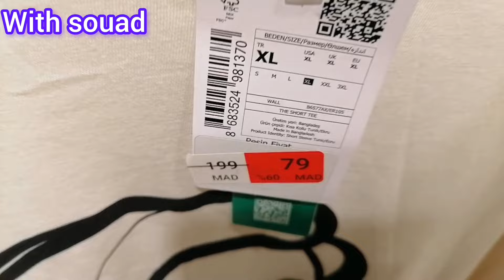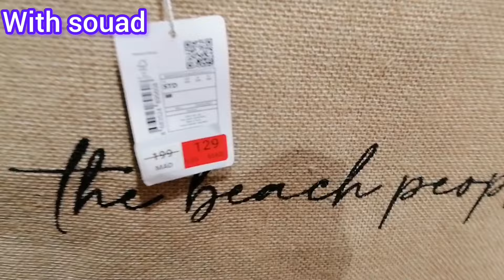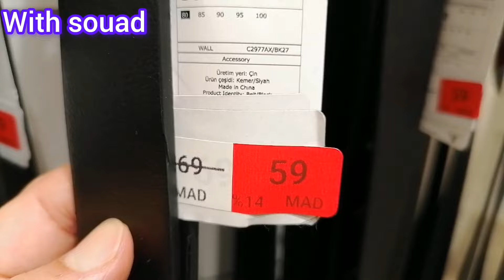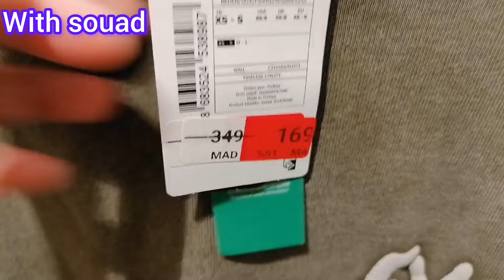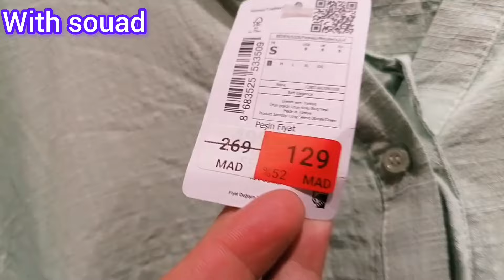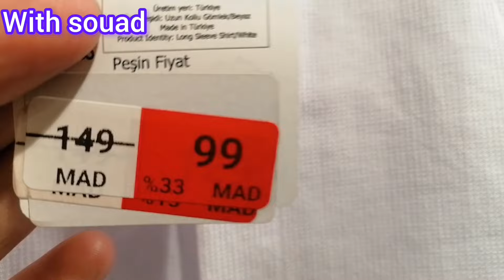جديد عروض وتخفيضات ديفاكتو💥صولد خطير فملابس الصيف👌كسيوات وقوامج،49درهم،صيكان،صاياتdefacto 2024#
تخفيضات _مرجان
تخفيضات وعروض ديفاكتو المغرب 2024
lc Waikiki
promotion merjane#

lc Waikiki bni Mellal
Lc Waikiki Marrakech
LcWaikiki rabat
LcWaikiki Casablanca
LcWaikiki fes
LcWaikiki eljadida
LcWaikiki tanger
مرجان مراكش
مرجان الرباط
مرجان الدار البيضاء
مرجان تطوان
مرجان طنجة
مرجان فاس
مرجان بني ملال
مرجان اكادير
عروض بيم ليوم الجمعة ،تخفيضات وهميزات غزالين في مروى ،جديد عروض وتخفيضات وهميزات مرجان ،هميزات الهبال عند ديكاتلون ،جديد عروض وتخفيضات ديفاكتو ،
Promotion merjane market, merjane promotion, soldes, carrefour Marrakech, carrefour market, merjane market bni Mellal, kitea, merjane promotion, soldes merjane bni Mellal